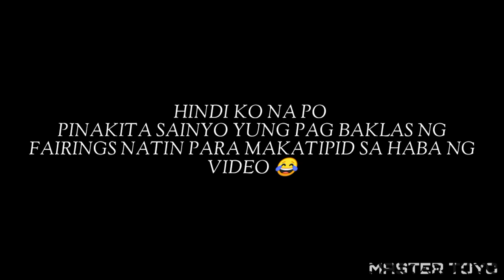MIO SOUL I 125 FAIRINGS REPAINT | SAMURAI PAINT | METALLIC BLACK | MASTER TOYO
GOODMORNING O GOODEVENING SAINYONG LAHAT MGA BROTHER 😊

Repaint repaint muna tayo dahil puro gasgas na inabot nya HAHAHA😂
sa loob ng ilang taon ko na syang alaga ngayon palang natin pagagandahin at hihilamusan yung pintura nya para balik sa dating angas.
 ang ginamit ko po na pintura (SAMURAI PAINT x METALLIC BLACK AT SEMI GLOSS CLEAR ) AT (BOSNY GLOSS BLACK) hindi na po natin ginamitan ng primer dahil fairings lang naman liha liha nalang po yan at ang mahalaga dun ay ang diskarte ng nag pipintura maraming salamat po

kung may katanungan messge po kayo sa mismong .